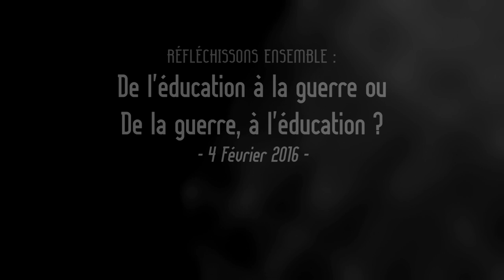De l'éducation à la guerre ou De la guerre, à l'éducation ?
Interview de MARINA E. HENKE.
Ph.D. Diplômée de Princeton, Sciences Po, professeure a l’université de Northwestern à Chicago en relations internationales, Allemande.